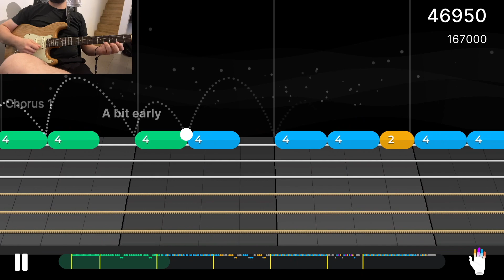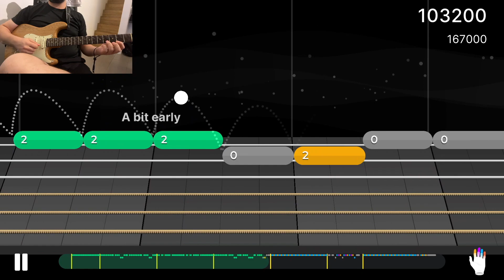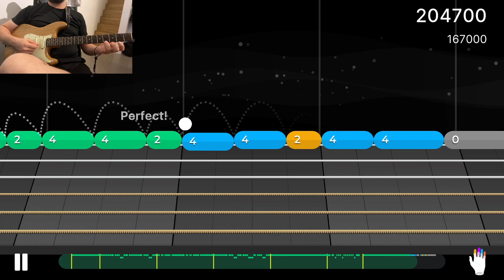Guitar Training Yousician Level 2 | Falling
Yousician Level 2 Fretboard Workout

- Falling song